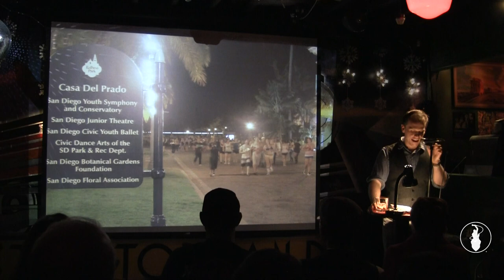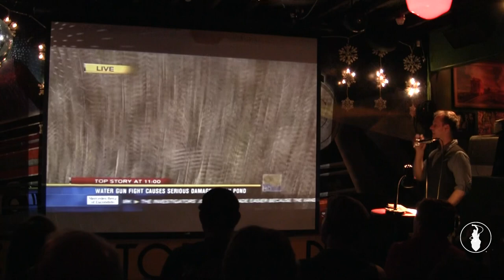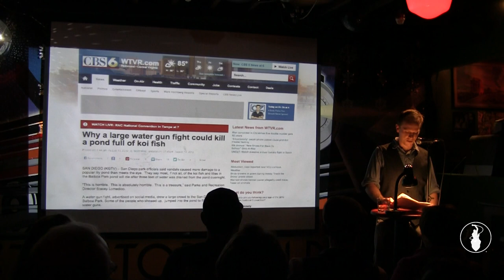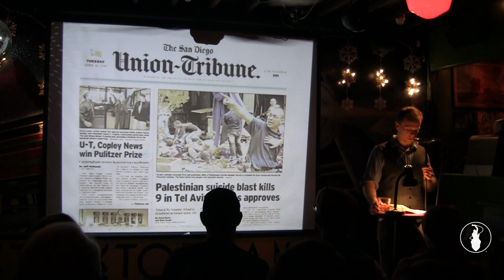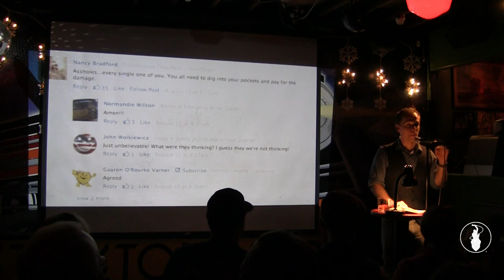Justin Hudnall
Encore Performances from previous shows in 2012. Filmed in December 2012 at  the Whistle Stop in San Diego, CA. So Say We All.